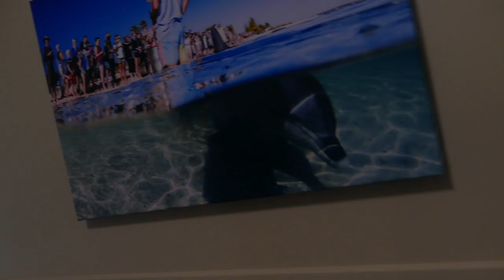Cervantes Vlog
Cervantes Vlog shows the life of Max 2003 at a special holiday up to Cervantes, Western Australia, Australia which is 200 kilometres (124.27 miles) North of Perth, Western Australia, Australia (where Max 2003 is produced).

NOTE: Max 2003 apologise for the electronic glitches that occur at 4:02, 4:35 and 6:38 in the 'Cervantes Vlog' motion picture shown above.

In this video, we show you the oldest living organisms in history, the Pinnacles, the local tavern and much more!